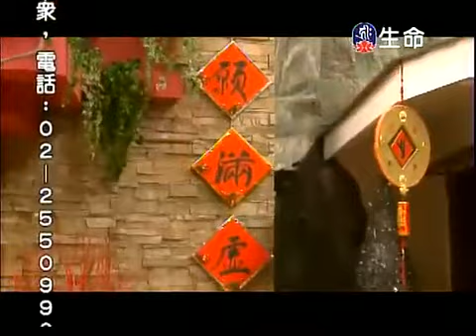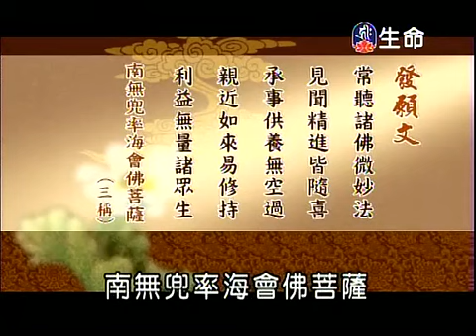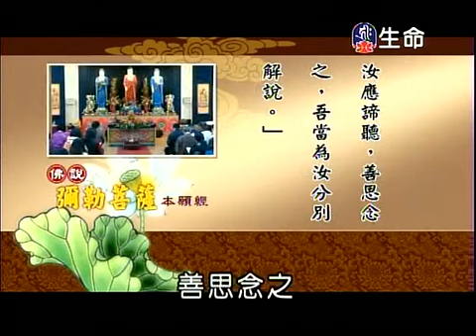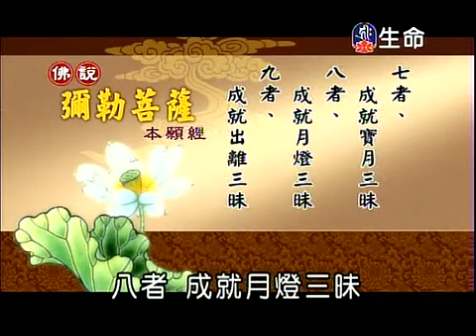海涛法师《佛说弥勒菩萨本愿经》 1/2